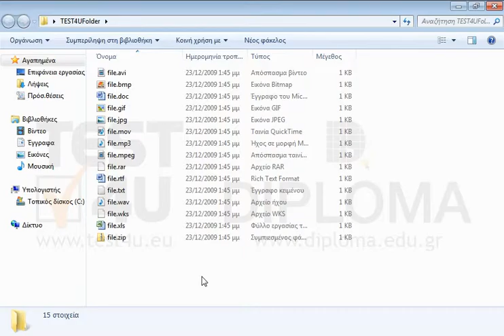Διαγράψτε όλα τα συμπιεσμένα αρχεία από τον φάκελο TEST4UFolder της επιφάνειας εργασίας.